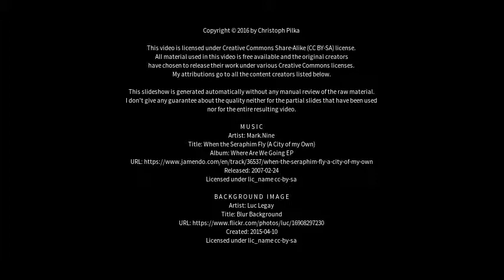Best places to visit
Best places to visit - Gnoien (Germany) Best places to visit - Slideshows from all over the world - City trips, nature pictures, etc.